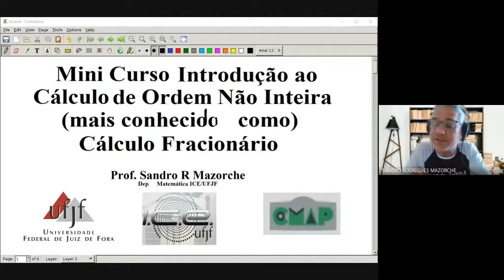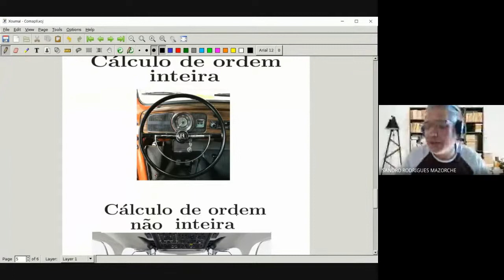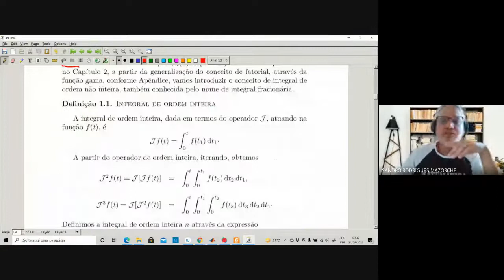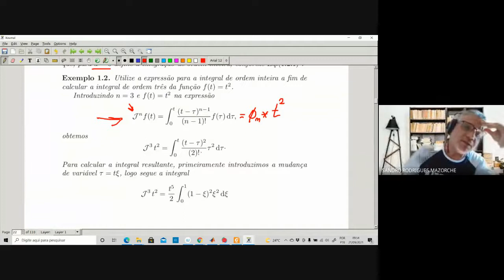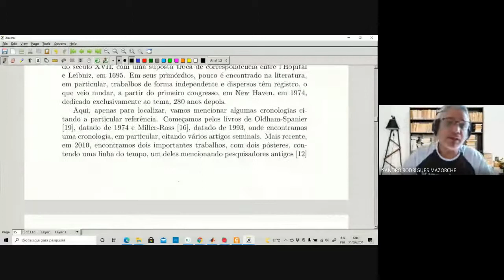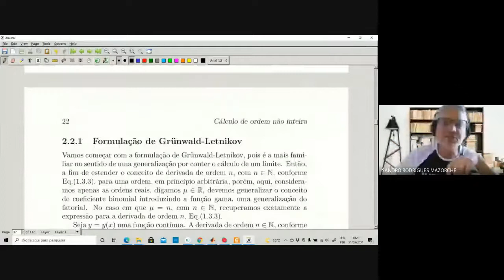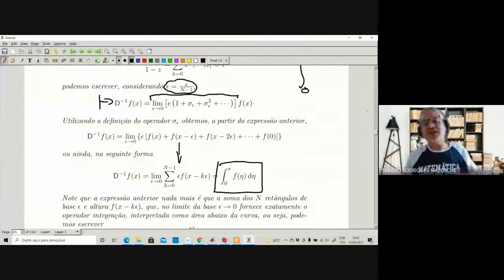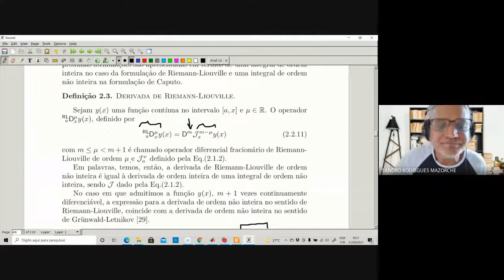Minicurso 1: Introdução ao Cálculo Fracionário (1º Dia) - II COMAP/UFJF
Minicurso 1. Introdução ao Cálculo Fracionário.

Ministrante: Prof. Sandro Rodrigues Mazorche (UFJF).

Resumo: Falar de Cálculo de ordem não inteira, que popularmente é conhecido como Cálculo Fracional ou Cálculo Fracionário (CF), não é uma tarefa fácil, mas também não temos que complicar. Então iremos fazer uma abordagem bem simples, evitando sempre que possível o tecnicismo matemático, que é muito importante, porém se tornariam muito denso e exigiria um conhecimento prévio em vários conteúdos da matemática. Desta forma, iremos fazer uma introdução do CF, usando uma linguagem muito próxima as usadas nos ciclos tradicionais de calculo-integral e EDOs.

Apresentaremos um breve histórico do CF, conceito de integral fracionária no sentido de Riemann-Liouville e algumas versões da derivada fracionária, como as derivadas de Riemann-Liouville, Caputo. Também, veremos um pouco das funções de Mittag-Leffer e Trasformada de Laplace. Por fim, veremos algumas aplicações envolvendo equações diferenciais fracionárias.